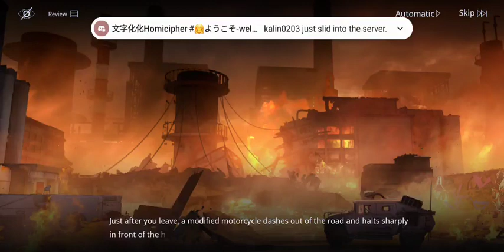Path To Nowhere - Main Story - Chapter 2 "SALVA Chaos"